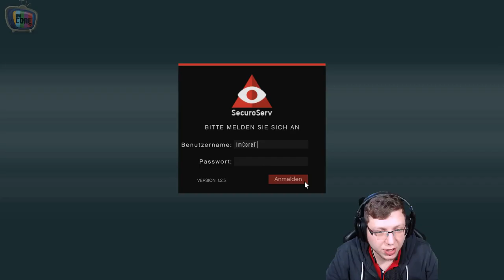Das MEGA Geschützfahrzeug - GTA V Online #043